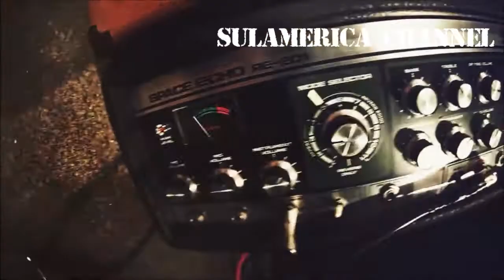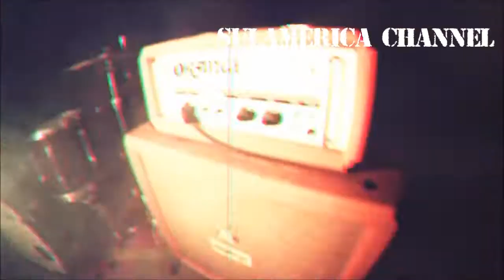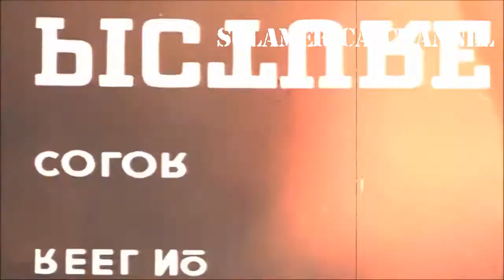Doktor Zwarck - Black Wednesday (OFFICIAL VIDEO)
Hardcore/Punk
Mannheim/Karlsruhe - Germany

Song From The EP:

Zwarck [2013]

For Fans Of Smoke Blow, Red Fang, Turbonegro, Sick of It All, Clutch, Truckfighters, Final Prayer, Misfits, Karma to Burn, Minor Threat, Terror, Pennywise, Fu Manchu,Madball, Agnostic Front, Subzero, Lionheart, etc...